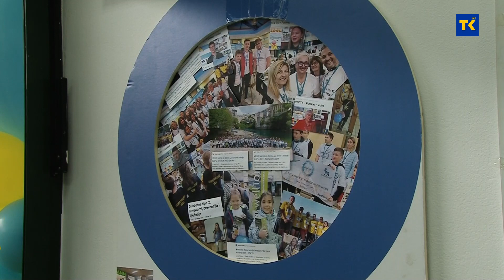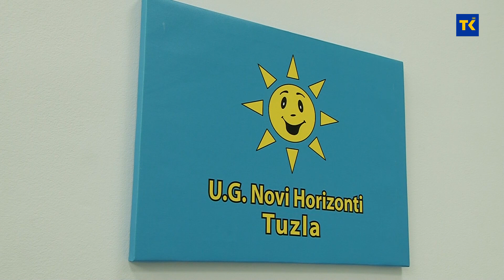Udruženje “Novi horizonti” otvorilo Dijabetološko savjetovalište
Udruženje građana, roditelja i prijatelja djece sa dijabetesom “Novi horizonti” Tuzla, otvorilo je Dijabetološko savjetovalište namijenjeno oboljelima od dijabetesa tipa 1 i dijabetesa tipa 2.  Dijabetološko savjetovalište će oboljelima pružiti zdravstvenu zaštitu u smislu edukacije, psihosocijalne podrške, te pružanja svih usluga oboljima od dijabetesa.